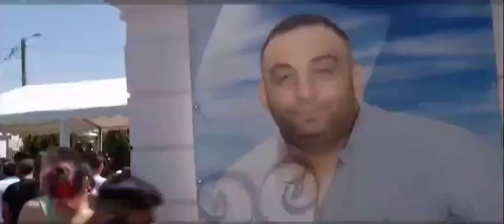Detalii inmormantare EMI Pian , liderul clanului DUDUIANU 2020